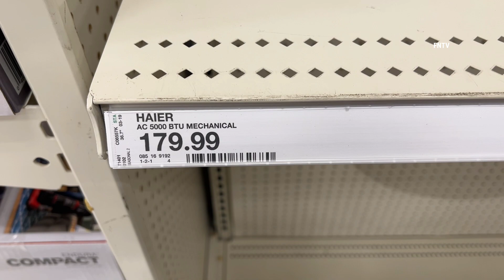AC, Air Purifiers and baby formula SOLD OUT as NYC air quality turns HAZARDOUS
EMPTY SHELVES as Air Purifiers, Air Conditioners and Baby Formula are sold out at Target store location in Brooklyn, amid Canada Wildfires HAZE causing hazardous air quality in NYC.